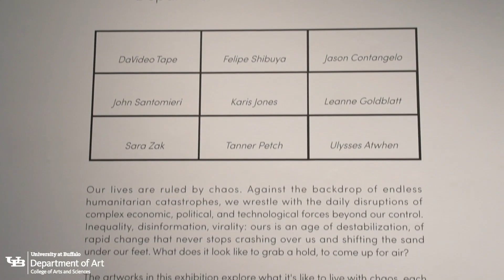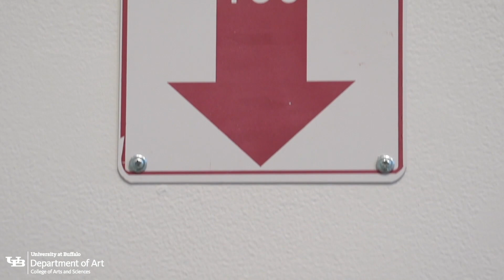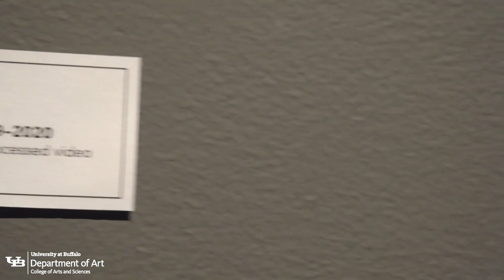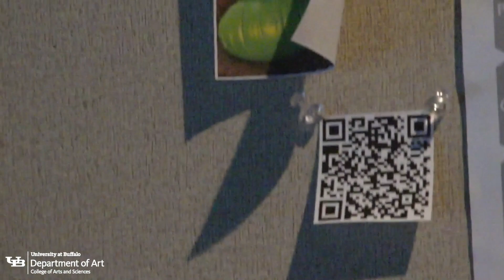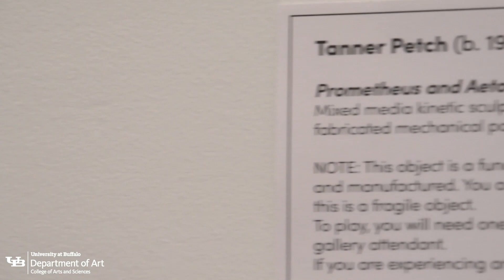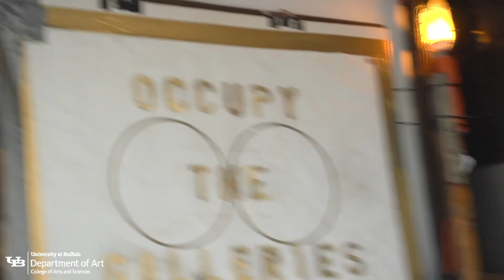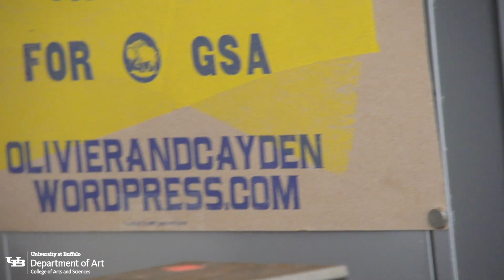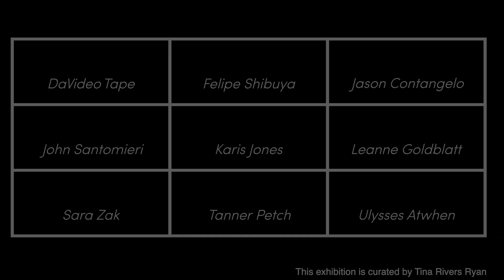Chaotic Good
Chaotic Good: Department of Art

(Cancelled Due to COVD19)
 UB Art Gallery

This exhibition is curated by Tina Rivers Ryan.